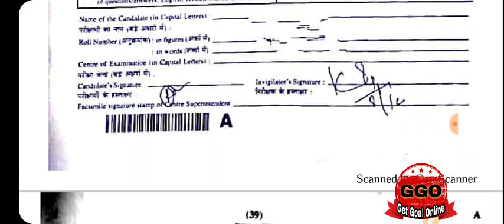Ctet 2019 8dec hindi solved paper 1,ctet 2019 8dec answer key paper 1,ctet 2019 paper solutions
CTET 8 DECEMBER PAPER 1 ANSWER KEY, CTET 8 December paper 1st analysis, ctet paper 1 solution, ctet cut off 2019, ctet cut off 2019 for sc, ctet cut off 2019..."